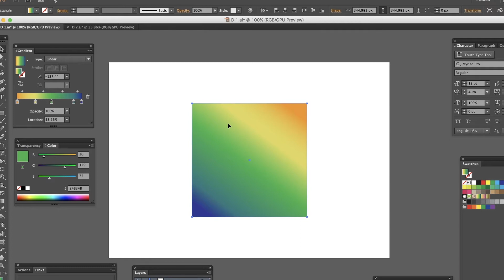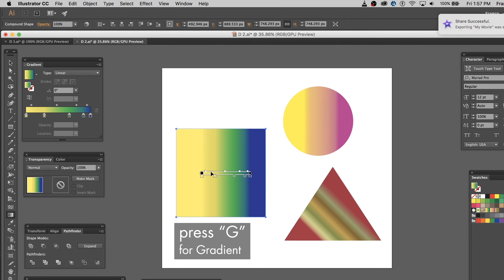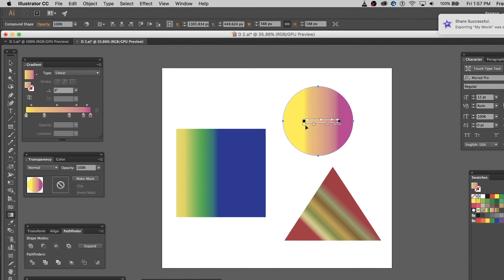How to Show the Gradient Annotator in Adobe Illustrator easily?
This Tutorial is all about Gradient Annotator in Adobe Illustrator.